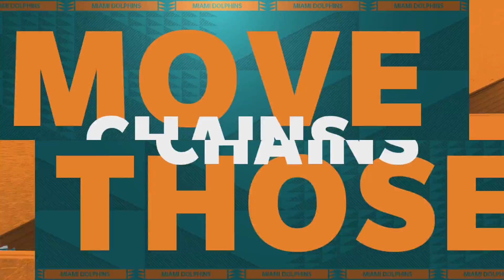Madden NFL 22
Los Angeles Chargers vs. Miami Dolphins